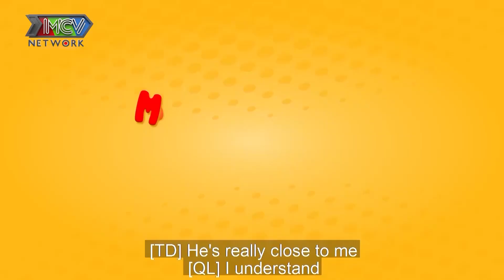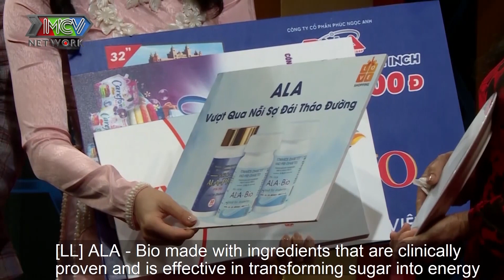Quyền Linh xuýt xoa vì NÀNG DÂU 20 TUỔI về nhà chồng CỰC KỲ KHÉO LÉO khiến mẹ chồng THƯƠNG |MCND